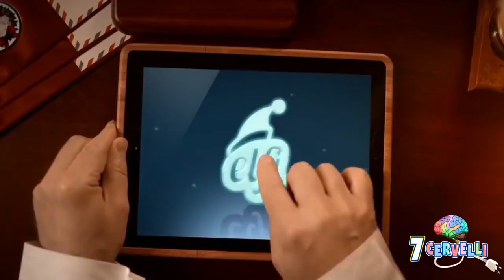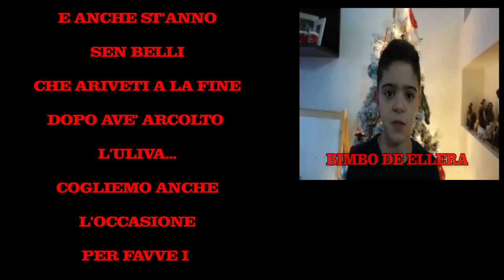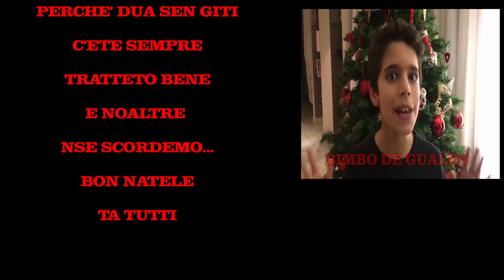BUON NATALE DAI 7CERVELLI